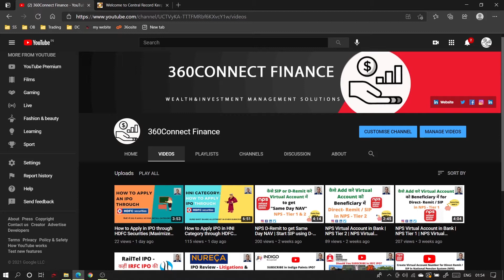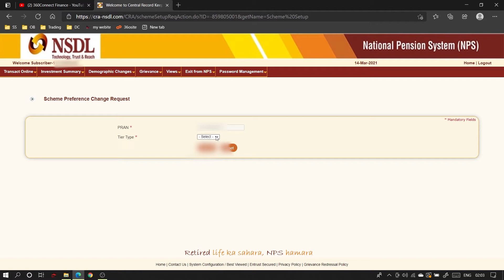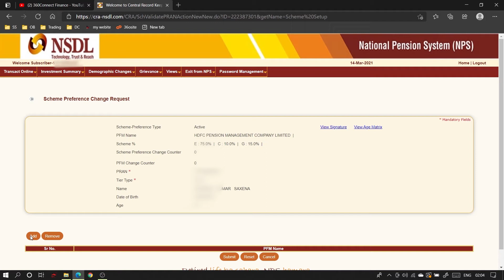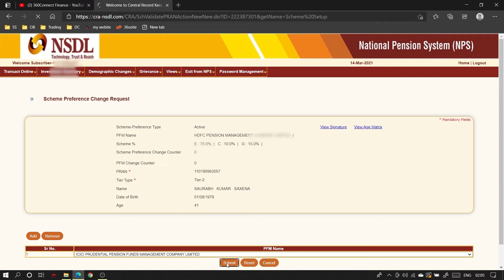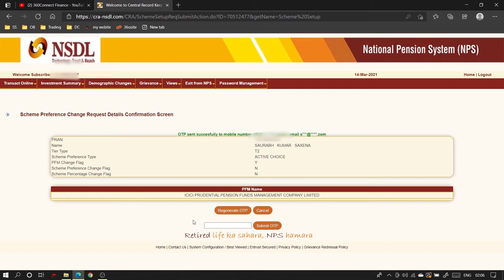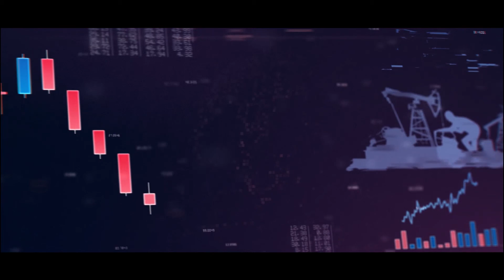Change Pension Fund Manager in NPS Tier 2 | Maximize Return in NPS Tier 2| NPS PFM Change for Tier 2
Open a hassle free NPS Account with Zero Charges for Tier1 or Tier1 & Tier2 using below link:

We will provide you on call support for NPS account opening and guaranteed resolution of any technical issues within 2 hours. You will not face the frozen / suspension of NPS accounts if you open the account using above link and get the best customer service absolutely free!

Want to know how to Change Pension Fund Manager (PFM) in NPS Tier 2 Account to Maximize Return on your hard earned income? Today I will explain how you can easily change your Pension Fund Manager (PFM) in your NPS Tier 2 account to get maximum Return on Investment.
Right Fund Manager is very important for asset management, it is your hard-earned money on which you expect to get maximum return on investment.

👉 GEAR USED:
○ My Camera
○ My Lens
○ My Laptop
○ My Microphone
○ My Tripod
○ My Ring Light
○ My Studio Home Light Set
○ My Green Backdrop Background
○ My Best Backdrop Stand